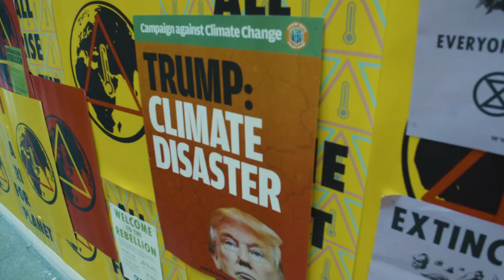Media School | London College of Communication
LCC's Media School has a comprehensive portfolio that spans the disciplines of publishing, advertising, public relations, media communications, photography, and journalism.

Media is everywhere. Media is everything. It's the print billboards, photographs and the pixels on our screens. It's words and images that make us feel. It's our hopes, our anxieties. It reflects us and connects us and constructs us and our societies.

Find out more about LCC's Media School and the courses that we offer on our